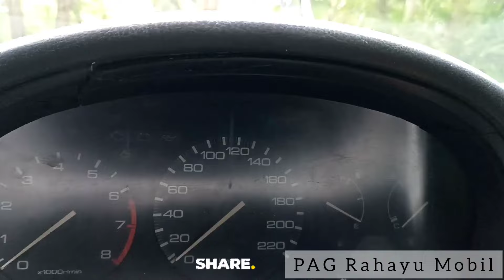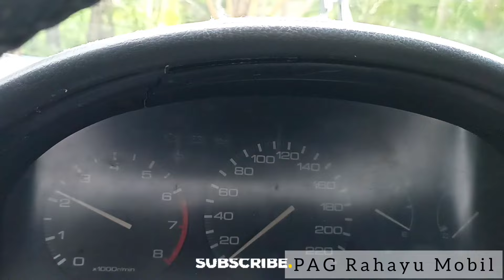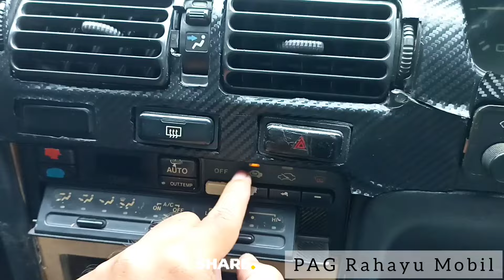Dijual Mobil Bekas Honda Accord Maestro injeksi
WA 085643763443